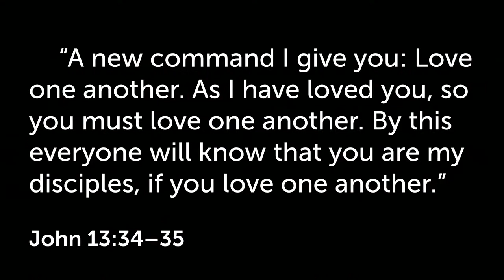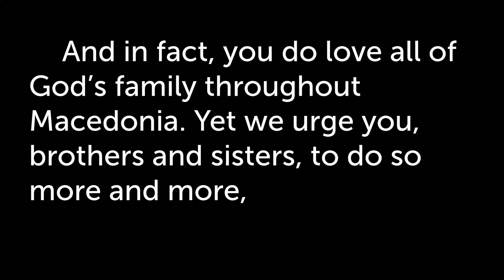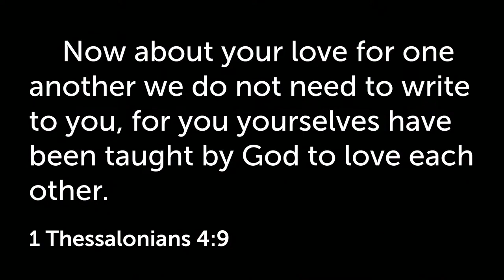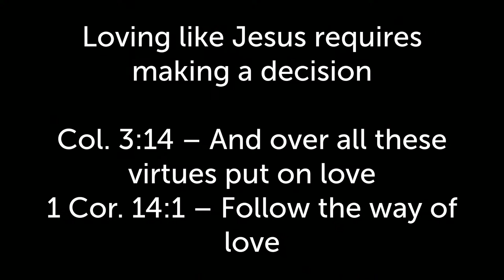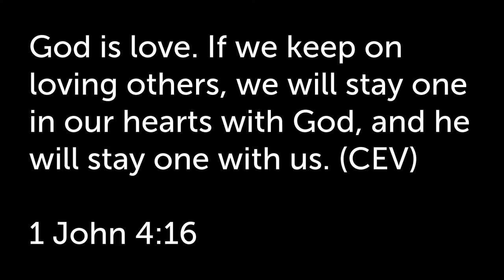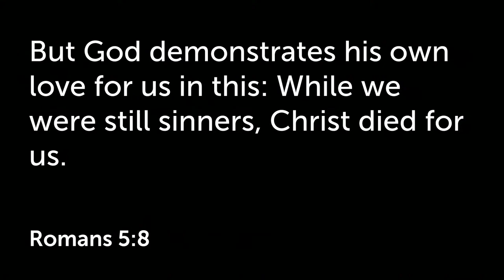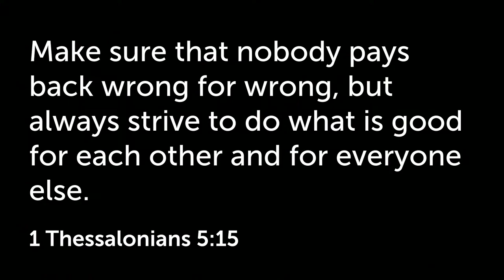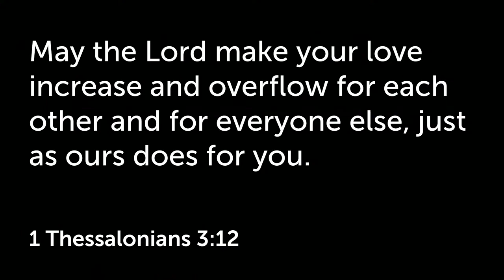LOVE LIKE JESUS | Week 2